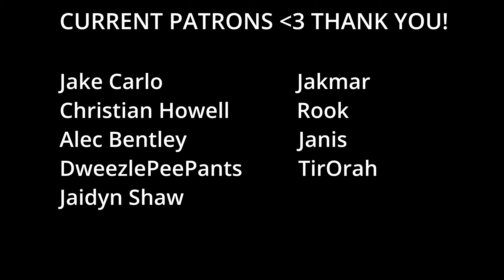SKYRIM (Septimus) | Episode 33 - WHY ME?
Welcome to my Skyrim playthrough! Despite having a channel that reviews Skyrim modlists, I've never actually played through the main story or DLC - so despite 'roleplaying a character', most of my reactions will genuine and unexpected.
Speaking of modlists, I'm using the Septimus modlist which has over 1000+ mods, but also doesn't change the gameplay and feel of skyrim too drastically. Hope you enjoy!

Ice cream artwork by FloatyNebula